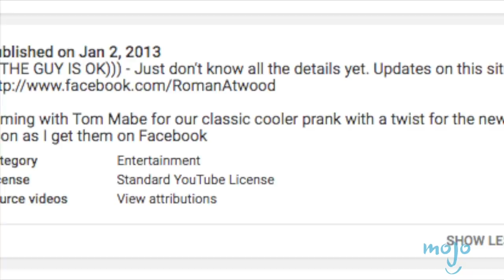Top 10 Hidden Camera Pranks Gone Wrong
A prank never hurt anybody, right? WRONG. From FatalPranks’ sexy prank gone wrong, to Dennis Cee’s shoe beatdown, to the infamous Machete Massacre prank, these jokes didn’t turn out exactly how we’d imagined. WatchMojo counts down ten hidden camera pranks that went bad.

#10: A Sexy Prank Gone Wrong
#9: Don’t Touch My Shoes
#8: Machete Massacre
#7: The Dangers of Snow
#6: Casper Goes to the Hospital
#5: Food is Sacred
#4: A Hold-up Gone Bad

Special thanks to our user Daniel Fong for suggesting this idea!